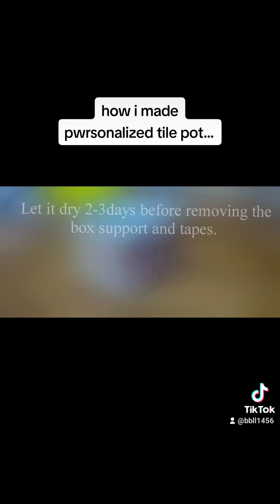Personalized ceramic tile pot Souvenir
How i personalized tile pot perfect for gift giving...